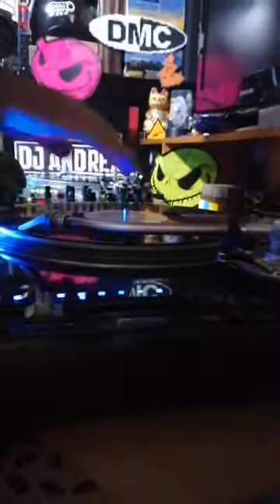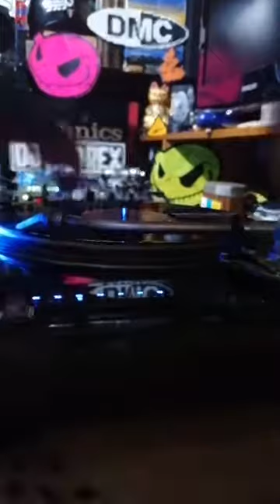House & Speed Garage Classics